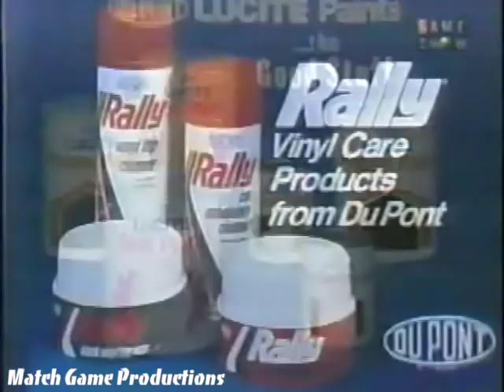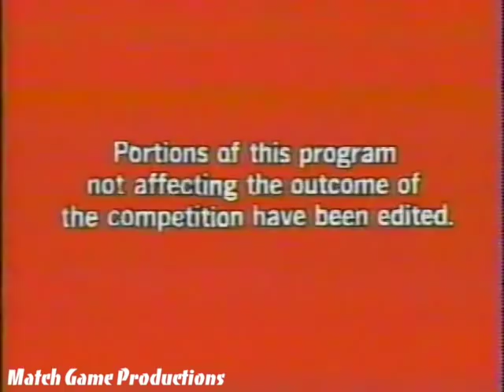Match Game PM (Episode 28) ("We Have A Tie") (BLANK Pepper?)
Edward Asner, Brett Somers, Gary Burghoff, Marcia Rodd, Richard Dawson, and Betty White